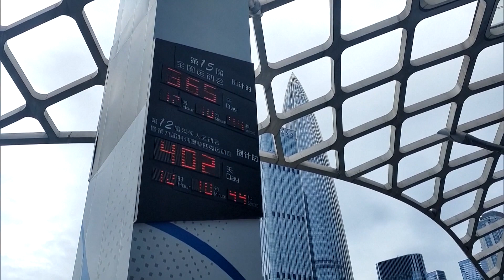В Гуанчжоу стартовал обратный отсчёт до начала Национальных игр Китая